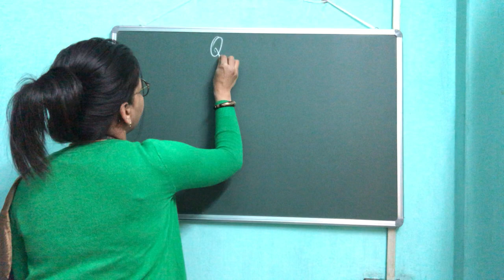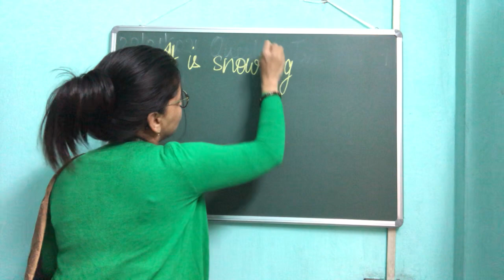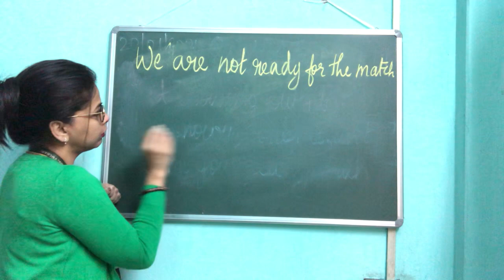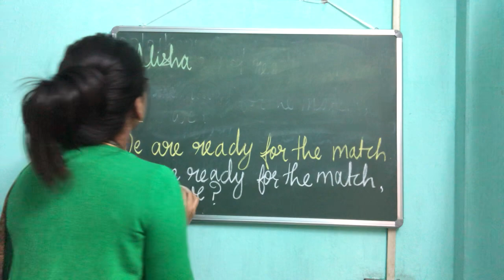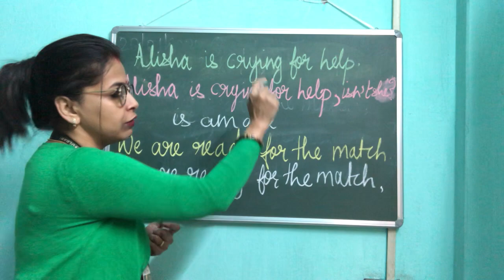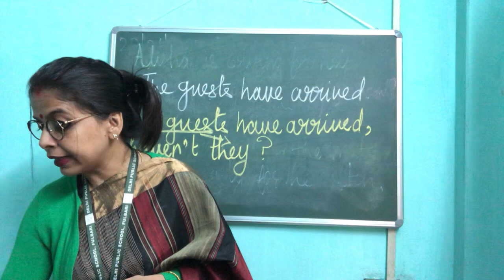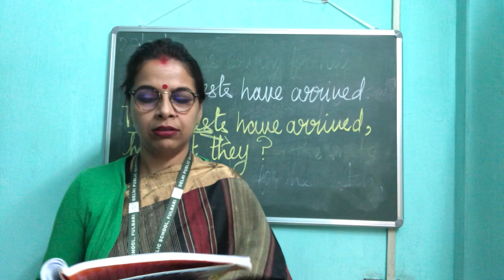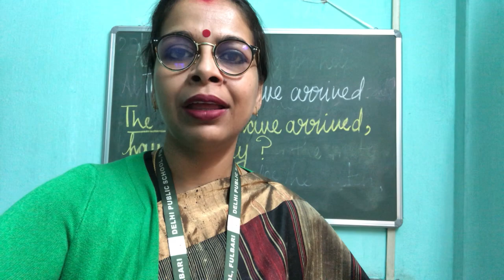Class V || English Grammar || AV (20/01/2021-Wed)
Question Tags
Chapter 19
Tune into Grammar